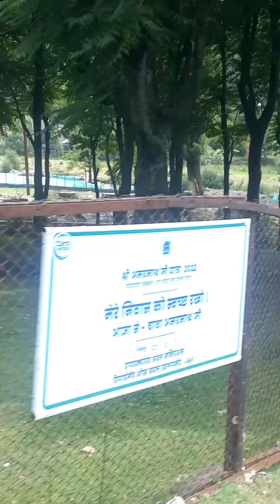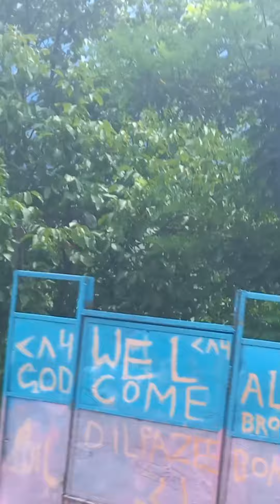🐎Animal Grazing🐂〜Mt.Amarnath to Sonamarg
The road from the great mountain of Kashmir, Amarnath to Sonamarg, is grazed freely with a myriad of animals.
 There are many guards because the border is close, but it is a happy road full of nature with animals grazing and forests continuing from big mountains.